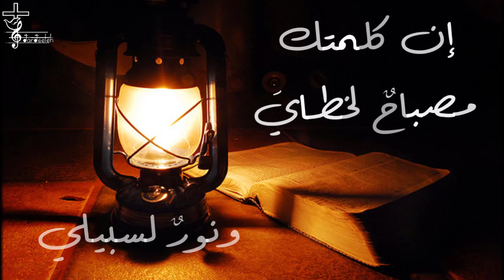! كلمتك مصباح لخطاي: نجود زيادات - ما تحكم عليه إلا ما تجربه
الحلقة الثامنة من برنامج كلمتك مصباح لخطاي